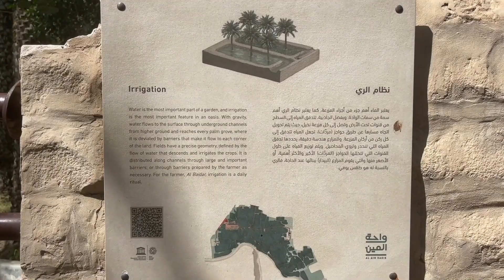Dubai - Al Ain Oasis, relaxing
9am, very quiet, no other visitors, just sounds of birds, greenery around us, beautiful...